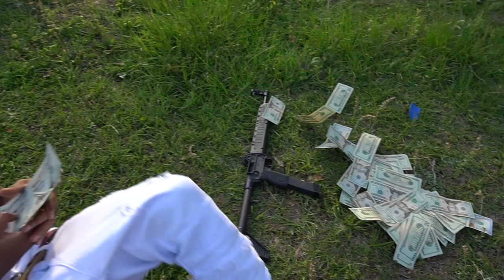BlueStreet Supa- Pinto (Official Video)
Beat Prod By: Taijon